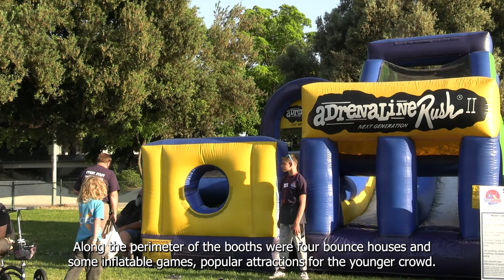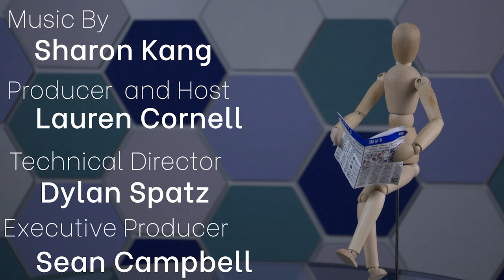The Brakedown Ep 32: There is lots to celebrate!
In this week"s Brakedown, host Rowan Reising with co-host Lauren Cornell lead you through the DHS news. Satya Jackson Dunning and Dorrie Harland report on DHS's annual Culture Carnival held in the quad, sisters Mehr and Suhela Lama cover Davis's annual Celebrate Davis festival, and new sideline squad hosts Jamie MacDonald and Jaqueline Rivera report on DHS's annual athletic signing day.

Edited By Noah Meyer